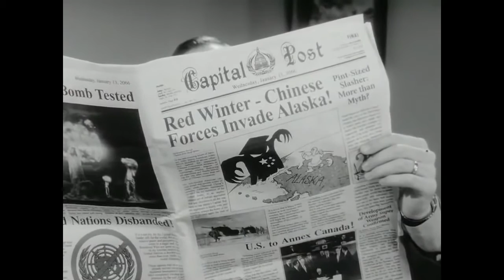Fallout 3: Game of the Year Edition